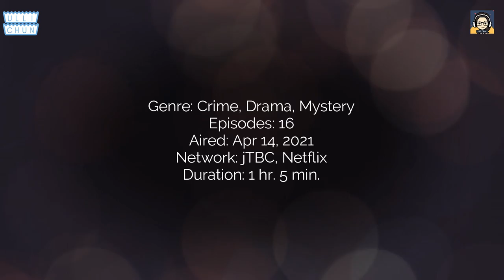TOP 10 K-DRAMA ON 2021 (HALF OF YEAR)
This year, South Koran has brought some really good new options that you can watch.

Here are some lists that We've listed for the TOP10 KoreanDrama In HALF OF YEAR Of #2021.